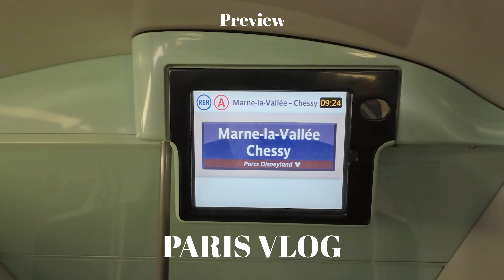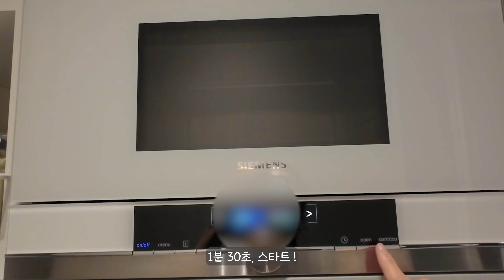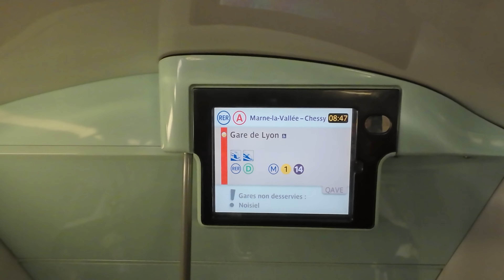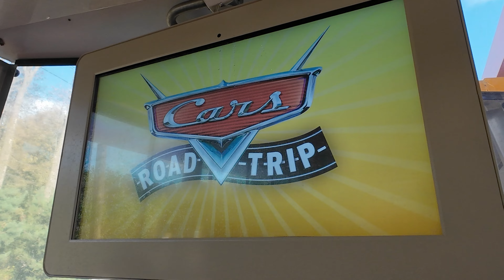SUB) 디즈니랜드 파리 오픈런｜일루미네이션이 뭐야, 집에 갈래｜디즈니랜드 퍼레이드까지 알차게 보고 오기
📌4K로 시청 가능합니다

파리 디즈니랜드에 다녀왔어요 :-)
오픈런 했는데, 안해도 됐을 뻔.
생각보다 좁은 공간에 옹기종기 모여있더라고요.

그래도 퍼레이드까지 알차게 보고 퇴장했습니다!

오늘 영상도 많은 시청 부탁드립니다 💛

유럽 여행 일상은 하루 영상으로 담을 예정이에요. 당연 영상 품질이 많이 떨어지겠지만 1일 단위로 짧게 보시기 좋게 만들어 볼 예정입니다.

최대한 짧은 간격으로 영상을 업로드 하겠습니다.